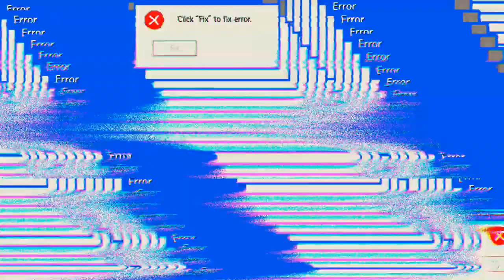Bombengruppe 'Free Fire'